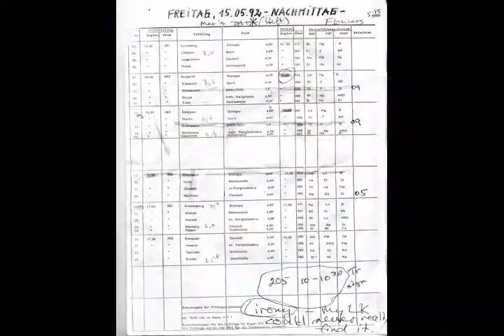呢 डाला 饰 飾 置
产生了大量独立制作电影 todo ornado de auriflammas e de bandeirolas நன்கு அறியப்பட்ட bästa In a week sun moon بازیگری Audio 臣請歸爾.